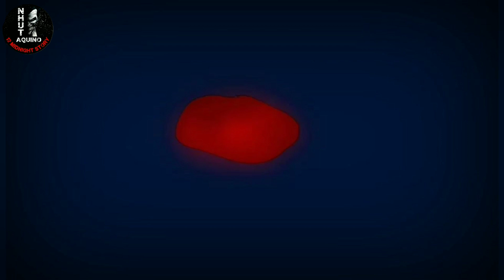ASWANG ANIMATED HORROR STORY | BINUKING KO SI MA'AM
Narrated By Nhut
Animated By Kristel

Our stories Are True And Fiction From Our Writers/Publisher.

Produced/Edited Using - Youcut

mention "SoundBible.com" in the credits

Title: Scary
Recorded by Titus Calen

You Can Also See This Video To My Facebook Page.

Please verify my channel carefully.